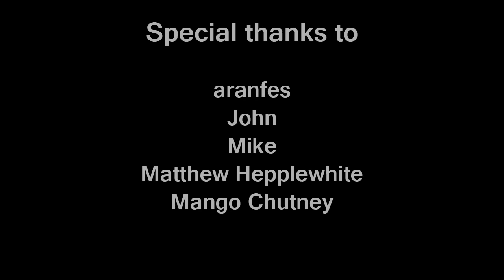Drumbone Swan Reach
Song: Drumbone by Blue Man Group